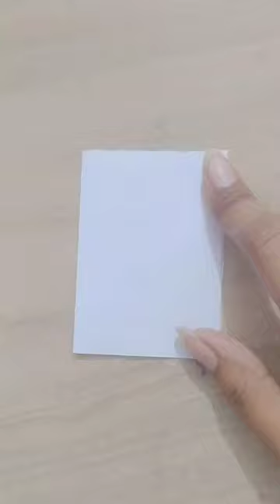hummingbird 202 one line drawing ✍️